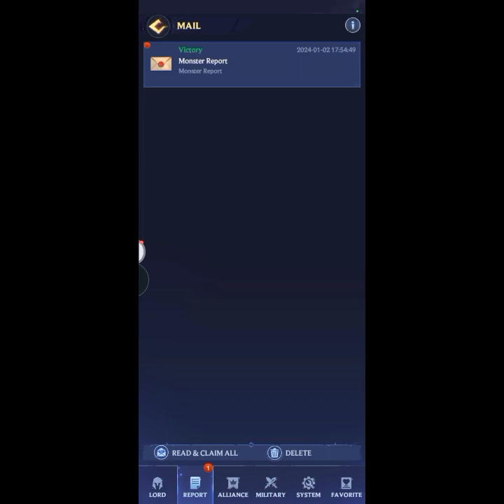PUZZLE & CHAOS FROZEN GAME